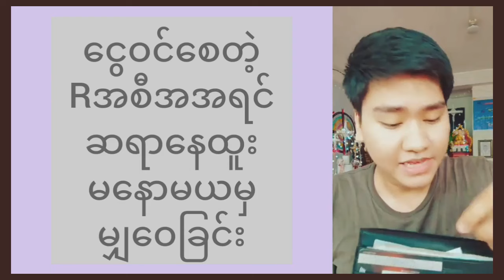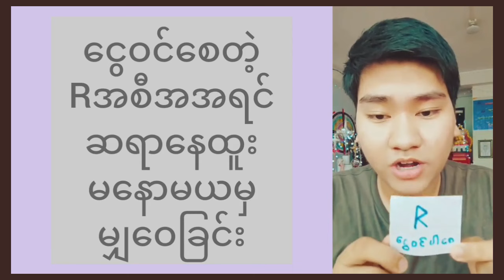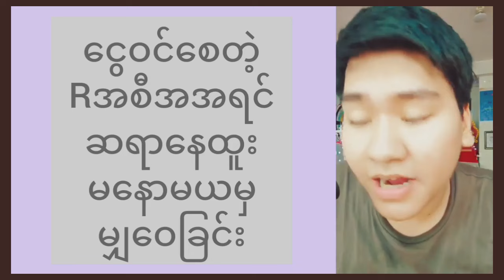ငွေဝင်စေတဲ့ အဆောင် ယတြာ ပိုက်ဆံအိတ်မှာ ဆောင်ထားပါ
ငွေဝင်စေတဲ့ အဆောင် ယတြာ